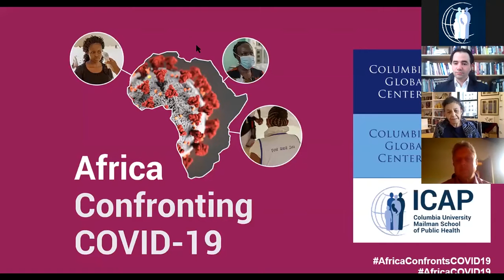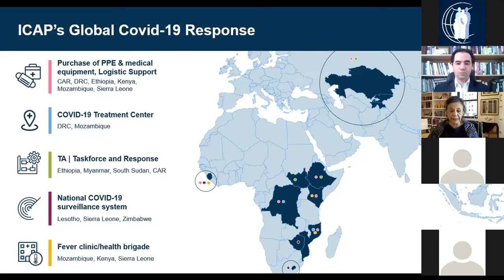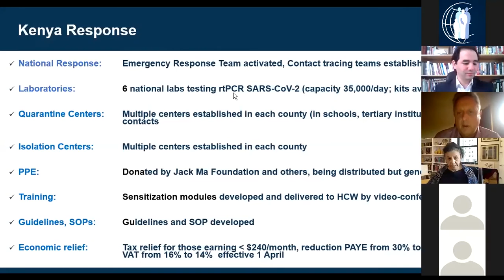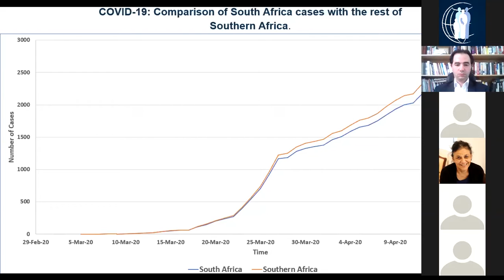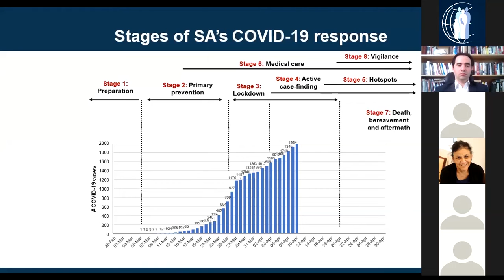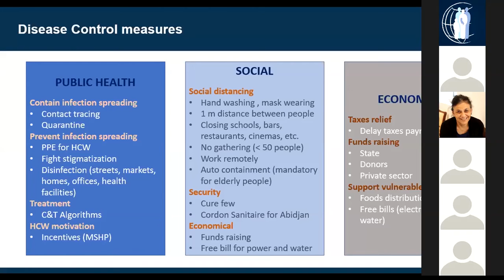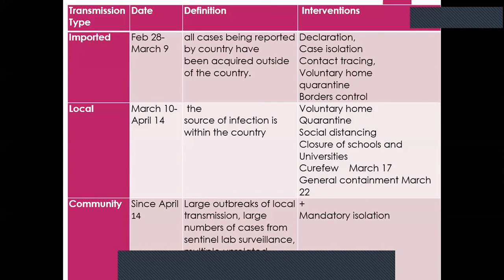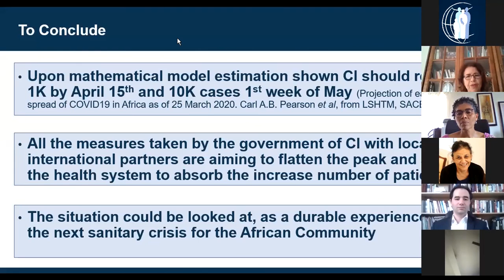Africa Confronts COVID-19 Webinar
Recorded on Wednesday, April 22, 2020, 8:00 a.m. EDT

This special webinar was co-hosted by ICAP at Columbia University and the Columbia Global Centers in Nairobi and Tunis.

Welcome:
-Murugi Ndirangu, PhD – Director, CGC Nairobi
-Youssef Cherif – Deputy Director, CGC Tunis

Global Update:
-Wafaa El-Sadr, MD, MPH, MPA – Global Director, ICAP at Columbia University

Regional Perspectives:
-North Africa: Habiba Ben Romdhane, MD – Former Minister of Health, Tunisia
-East Africa: Mark Hawken, MD, MSc – Country Director, ICAP Kenya
-Southern Africa: Blanche Pitt, MSc – Country Director, ICAP South Africa
-West Africa: Stéphania Koblavi Dème, PharmD, PhD – Country Director, ICAP Côte d’Ivoire